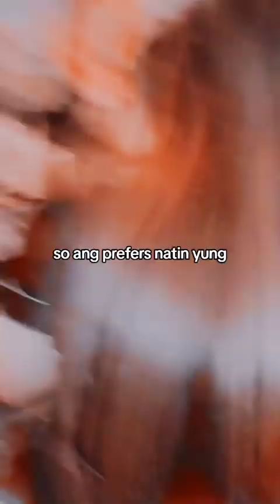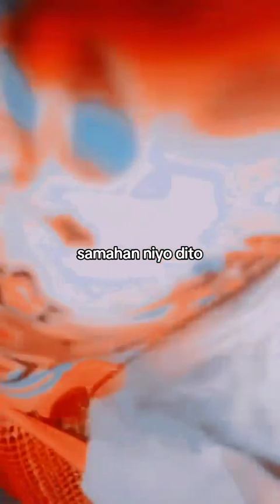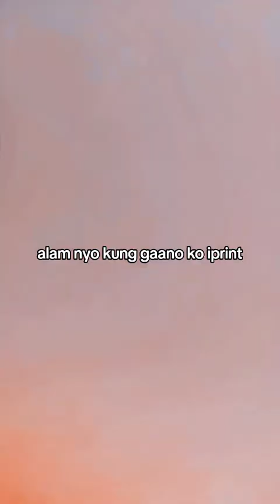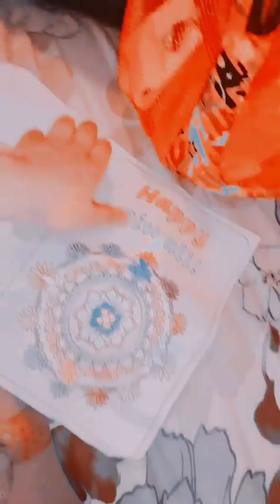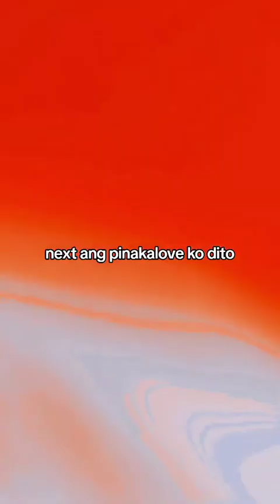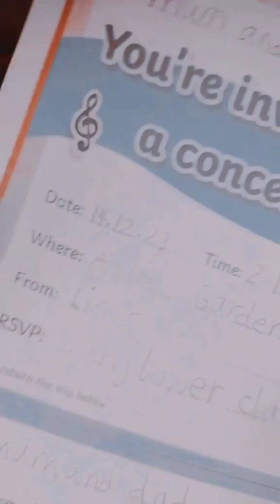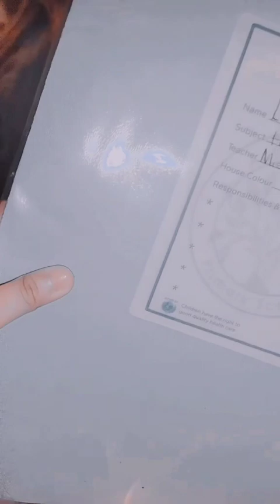Mini vlog!!!!❤️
📌FACEBOOK PAGE : Lauren & Liane